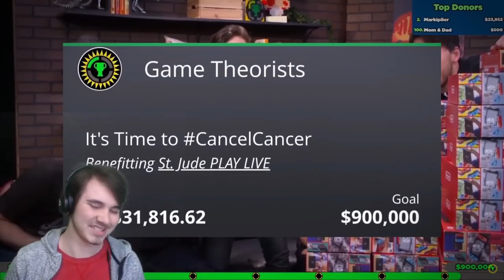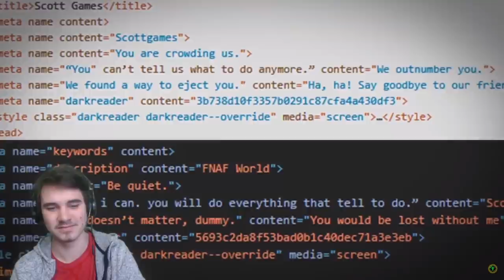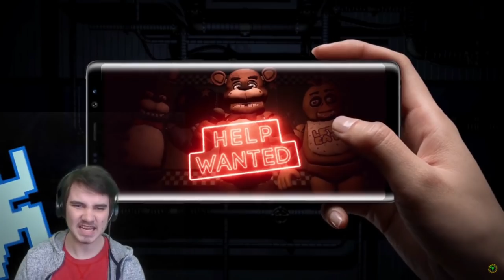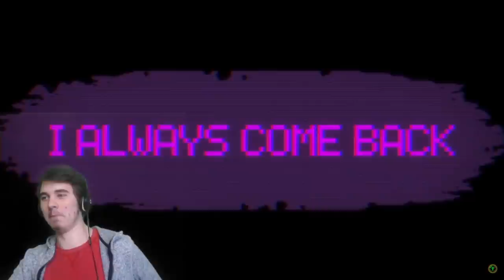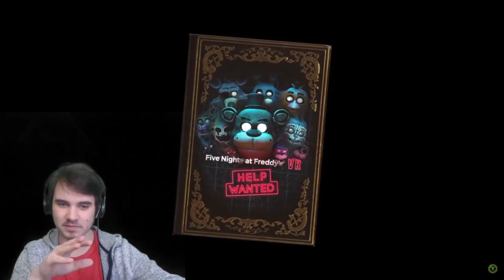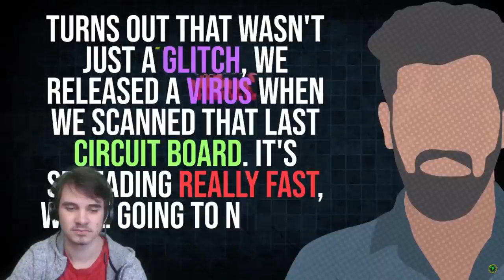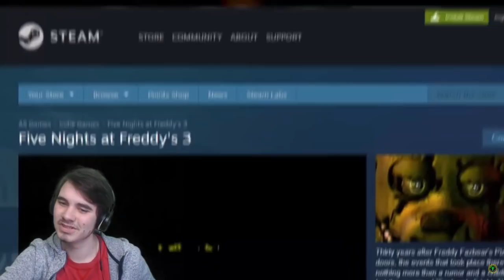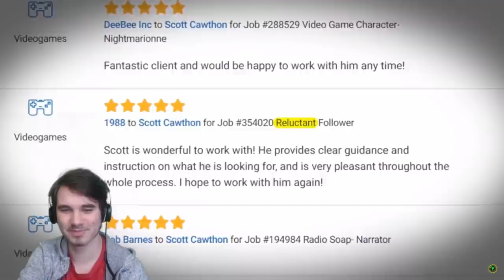JonnyBlox Reacts to 'Game Theory: FNAF Security Breach, I Know the BIG TWIST... I think'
MatPat is back at it again with another GAME THEORY FIVE NIGHTS AT FREDDY'S video! Talking about and predicting the upcoming game, FIVE NIGHTS AT FREDDY'S: SECURITY BREACH!!